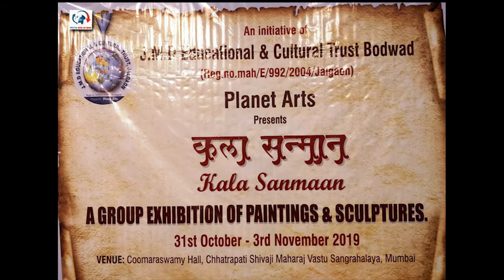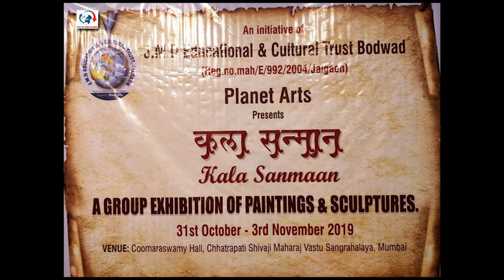Mukhtar Ahmed Sardar : Nature Paintings